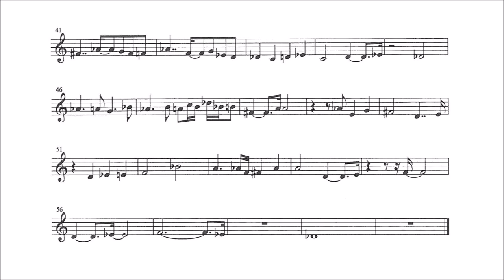Abel Ehrlich (1915-2003): Thoughts (2001) with score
Thoughts (originally for flute, 2001)

based on a score from the Israel Music Center in Tel Aviv

played by myself on the clarinet in 2023

thumbnail image: Israel's air defense system "Iron Dome" in action over Tel Aviv (2021)